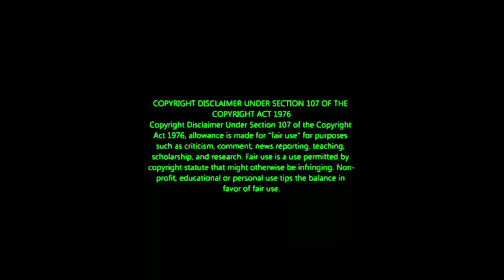Dance Steps ஆடி அசத்திய பார்த்து | அசந்து பார்த்து ரம்யா கிருஷ்ணன் | Bb Jodigal Season 2